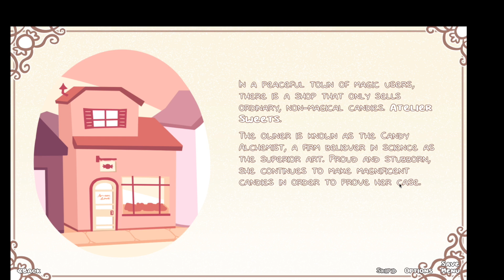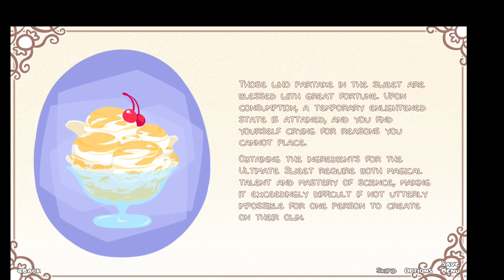GIMME SOME SUGAR || Syrup and the Ultimate Sweet part 01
This is probably the single most cutesy game I will ever play.